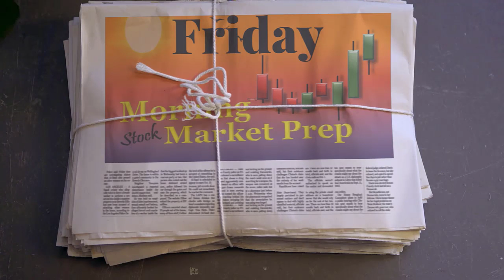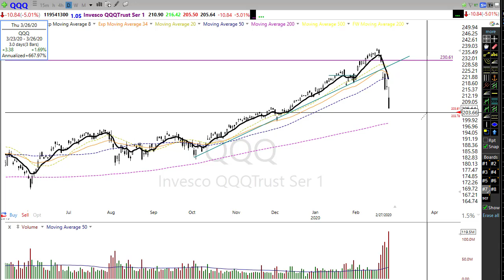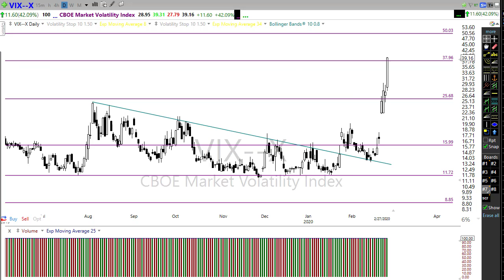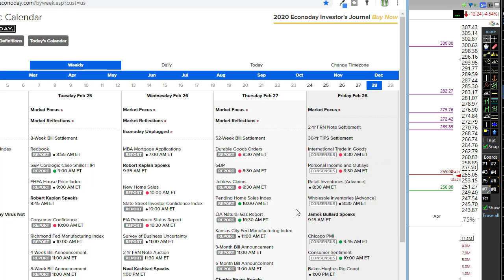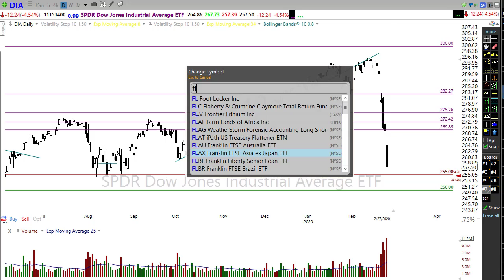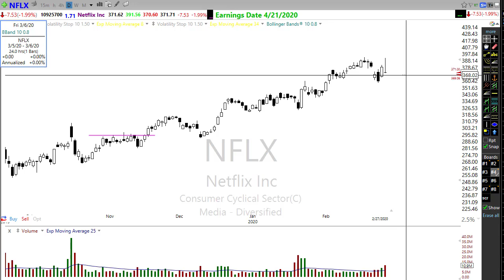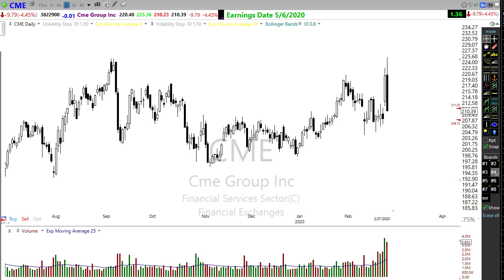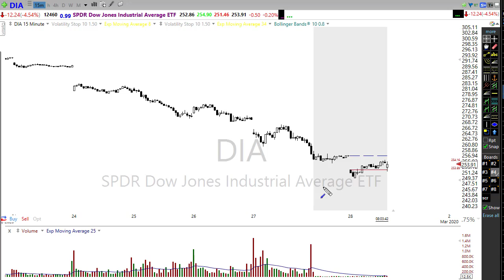Morning Market Prep | Stock & Options Trading | 2-28-20